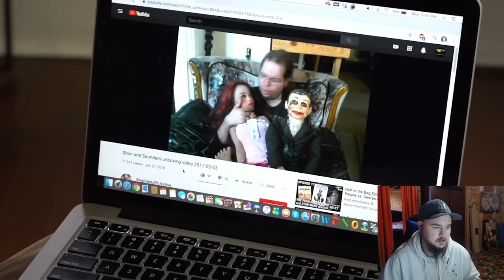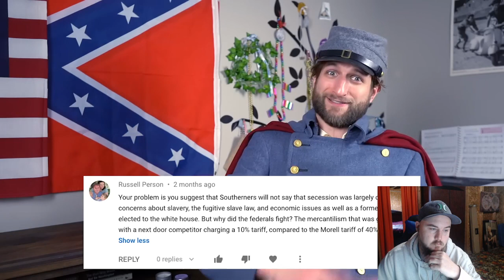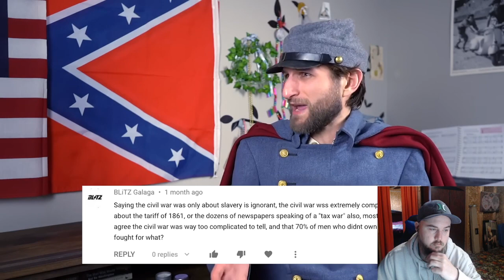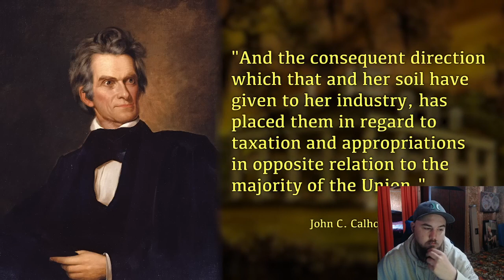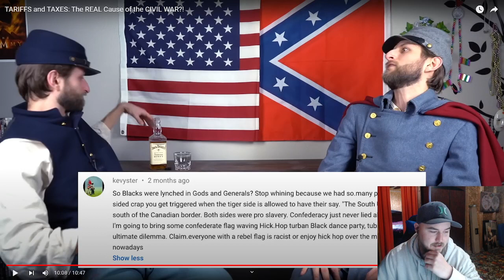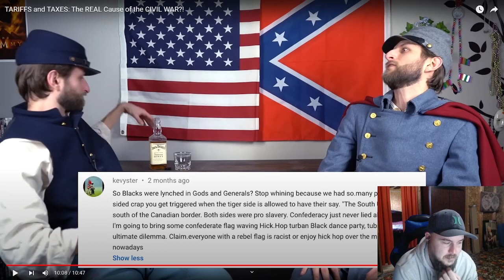Atun-Shei Films: Tariffs And Taxes - The Real Cause Of The Civil War?! Reaction